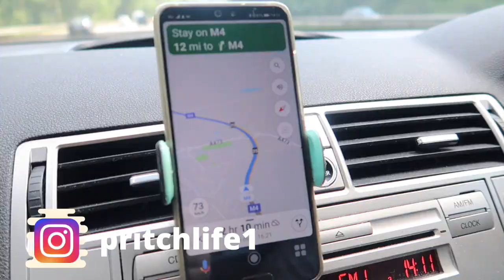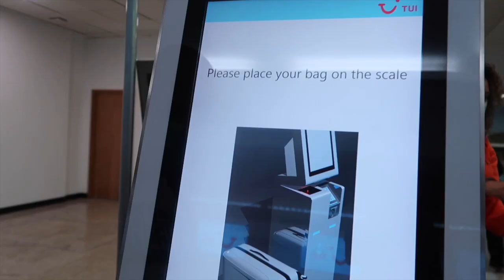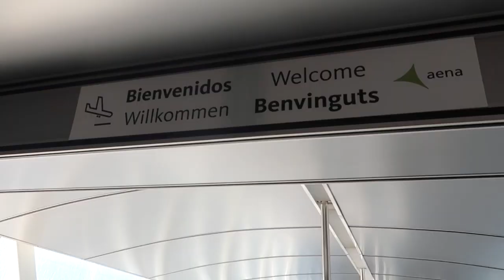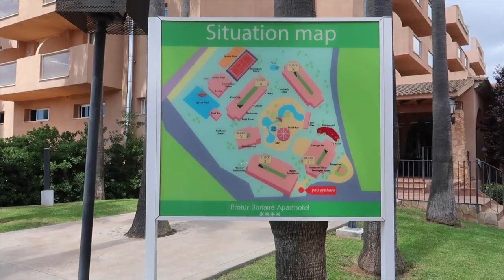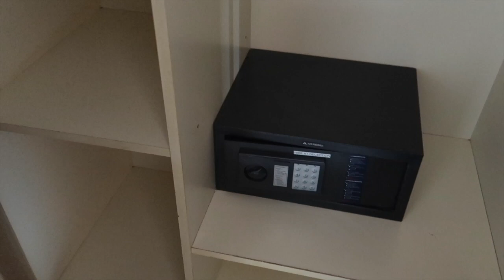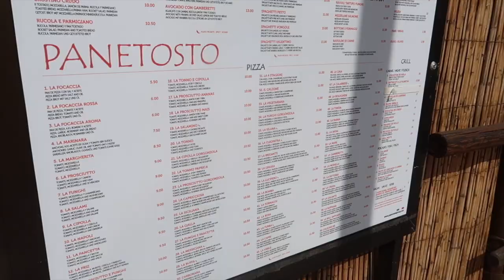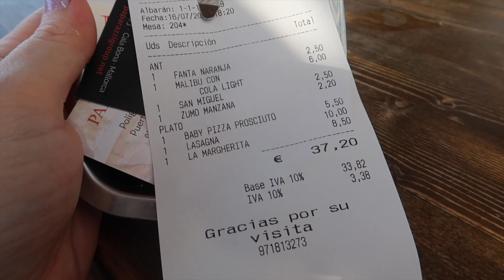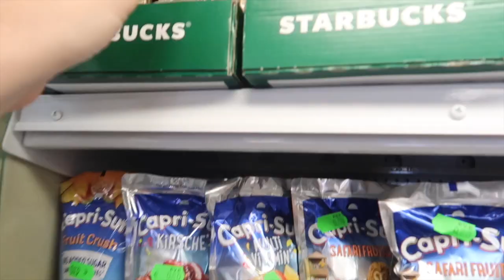PROTUR BONAIRE CALA BONA - MAJORCA TRAVEL DAY VLOG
The travel vlogs are back. We flew to the island of Majorca and stayed in the resort of Cala Bona. We checked into the Protur Bonaire Aparthotel for 7 nights with the self Catering option with Tui. Plus on our first day there we ended up seeing a celebrity!

Swimming goggles
Splash balls
KIKKERLAND Owl Luggage Tag

Canon G7X Mark II
MacBook Pro
Manfrotto Tripod